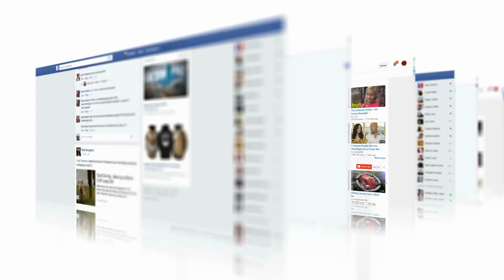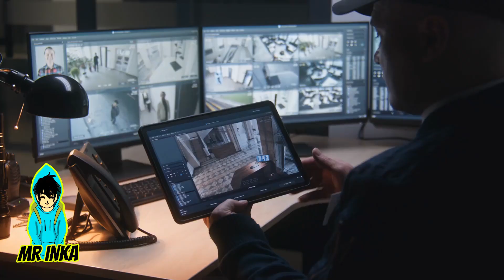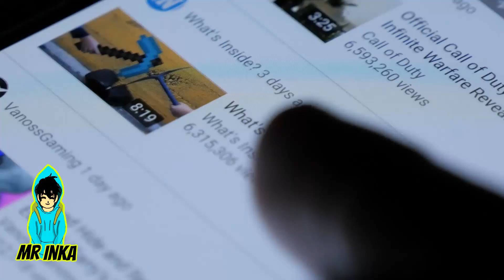HUNTER Y KANGAROO FAIRY captados en cámara